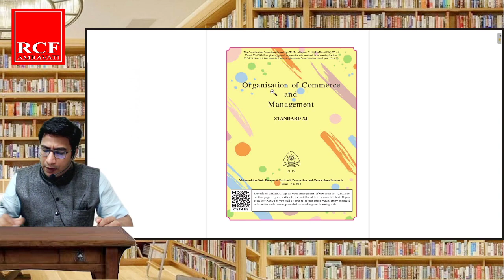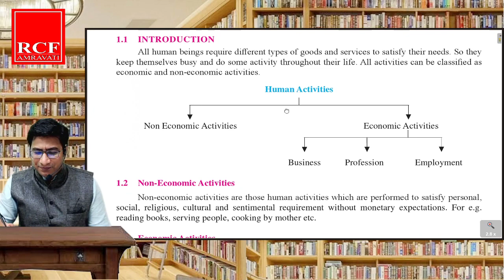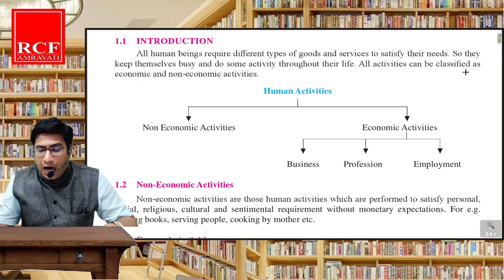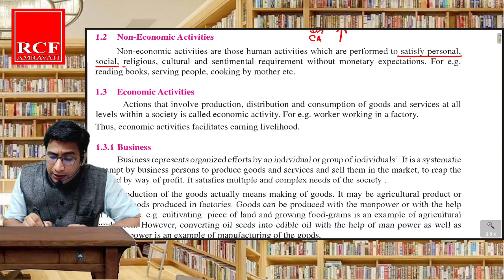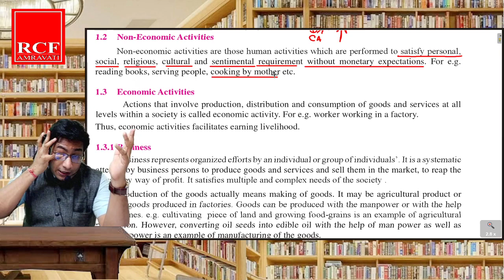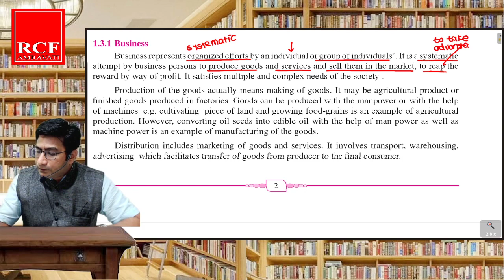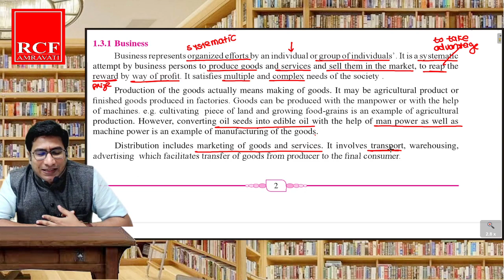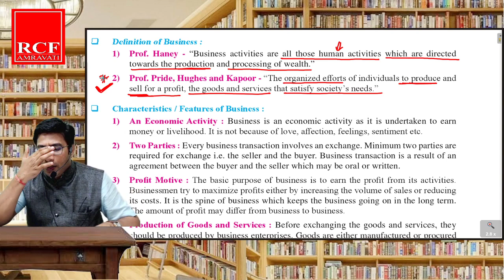11th Commerce - Intoduction of Commerce and Management Lecture-1